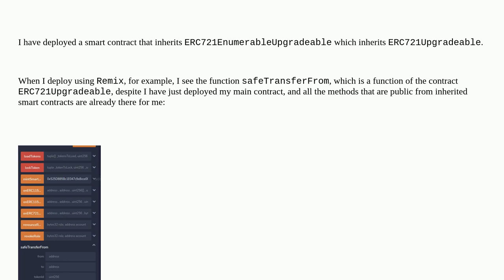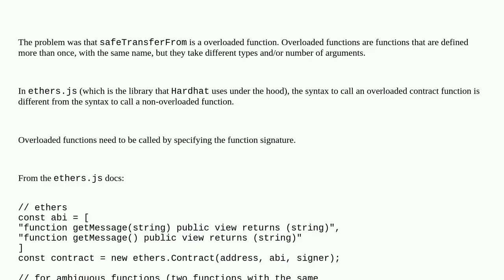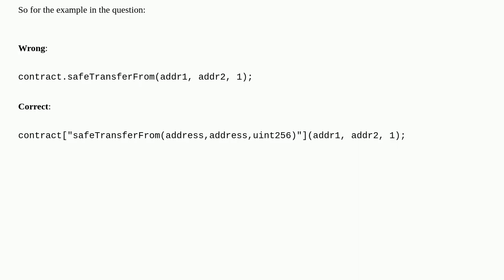How to call a function that is inherited from another contract using Hardhat?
A special thanks goes out to the community

  hardhat solidity testing inheritance remix